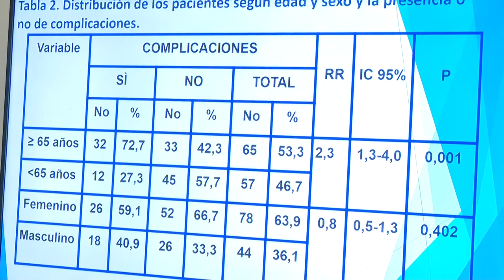Se gradúan por vez primera especialistas en cardiología formados en Granma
Por primera vez se gradúan en Granma especialistas de primer grado en cardiología formados  en la misma provincia. En esta ocasión fueron los gemelos Juan Alberto y Juan Manuel Infante Llovet, dos jóvenes que tras haber concluido con título de oro la carrera de medicina decidieron involucrarse con la especialidad que literalmente llega más al corazón.